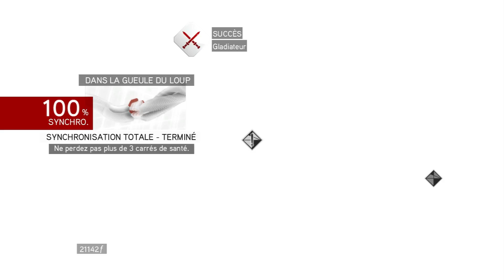Assassin's Creed 2 2 Brotherhood 11 Kami récupère le troisième parchemin de Romulus